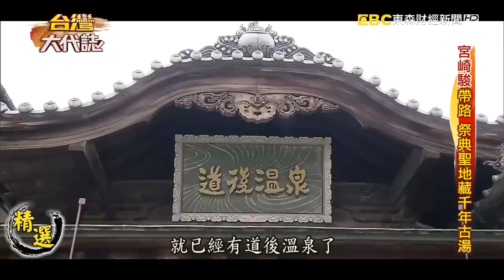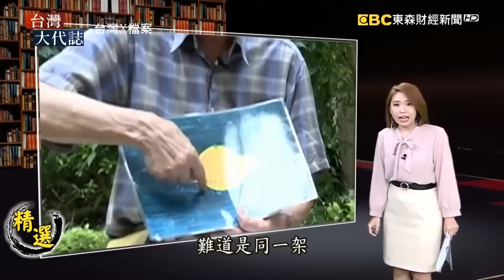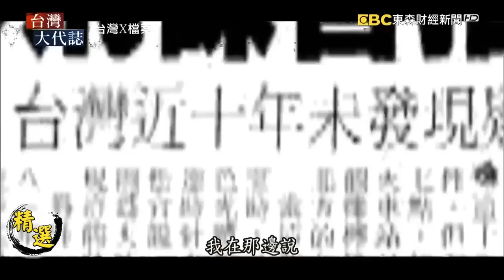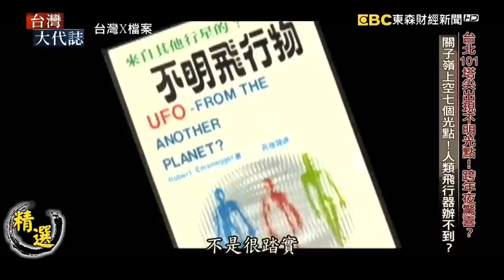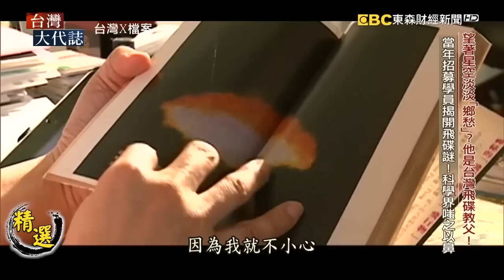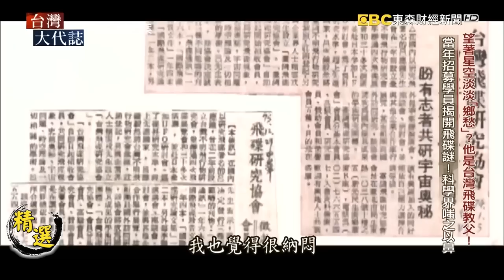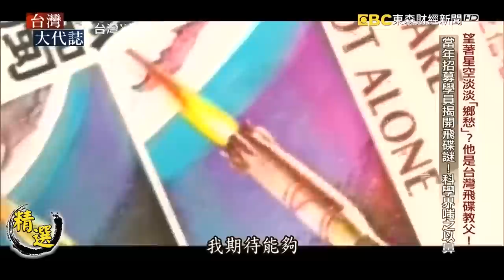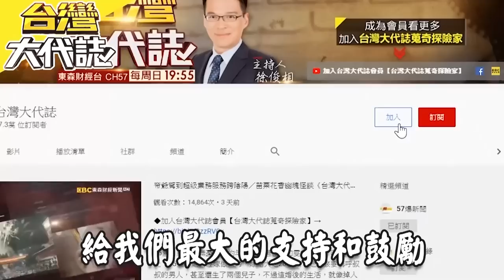【精選】震撼！超過400年「全球唯一」撞轎謝神祭 揭密日本迎神禁忌...日籍土地公「小林桑」顯靈竟隱身宜蘭！？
00:00 【日本松山撞轎祭】
神明遶境的時候，載著神像的神轎，總是給人神聖莊嚴的形象，一般人不能隨便碰觸，但是您能想像嗎？在日本的撞轎祭典，出現這樣震撼的畫面。兩支隊伍的轎夫，不只站上神轎，還指揮上百人，扛著重達600公斤的大神轎激烈互撞，這全球獨一無二的撞轎祭典，歷史上已經超過400年了，當地人還叫它「男子漢的祭典」，因為除了參加的轎夫清一色都是男生，傳說還有一個神祕的禁忌，女生完全不能碰到神轎，更別說是站上神轎了，在這當中藏了什麼特殊禁忌？

13:26【外籍土地公】
宜蘭冬山有個太和村，這裡有全台唯一供奉日本土地公的廟宇，這土地公是當年日治時期的一位林務員，祂名字叫小林三郎，當年常幫助附近貧苦的居民，讓他們可以進去撿拾木材貼補家用，他睜一隻眼閉一隻眼，甚至有上級官員要來檢查祂還會通風報信，後來小林先生過世後，當地居民非常感念他的善心，因此把祂祭奉為當地的土地公，祂廟宇雖小卻是當地人民的信仰中心，還曾發揮不可思議的力量幫助村落倖免於難，躲過水患。

25:51【台灣幽浮事件】
當年目擊外星人墜落到地球的小朋友，如今都已經是中年人，范姜文昌現在是一家餐廳的老闆，他說當年看到外星人，並不會影響他後來生活，其實他過的還蠻順利的，他相信他和外星生物有了第三類的接觸，但是非常遺憾的就是當年年紀太小了，什麼證據都沒有留下來。

接下來，我們要帶您到新北市的樹林，來訪問這一位李松宜老先生，他也有同樣的遺憾，他說25年前他也看過飛碟，因為這架飛碟飛得很慢很近，所以他看得非常的清楚，而地點是在樹林火車站，當時大約是傍晚7點多，月台上很多人都在等火車，很多人抬頭一看也都看到了這個飛碟，只可惜的是月台這麼多人，手上一台相機都沒有，沒有人拍下來。李先生只能用畫把它給畫出來，現在我們看到的這張水彩畫，就是李老先生當時看到的飛碟，就長這個模樣，你可以看到這算是最常見的一種飛碟了，它會在空中旋轉，呈現的是逆時鐘的旋轉方向，而且會發出紅黃綠三種顏色的閃光，飛碟的主體本身則是非常亮的那一種橘亮色，非常巧合的是李先生說他隔天一起來，看到了報紙報導，那麼同樣的一架飛機，非常類似的特徵，似乎也出現在日本的九州，難道是同一架嗎？這架飛碟咻的一下，就從台北飛到了九州去了嗎？

我現在給各位看到的這一張照片，就是台灣第一張可信度較高的幽浮照片，它的拍攝時間是在1967年6月28號，晚上大約是8點25分左右，當時的圓山天文台的台長蔡章獻他人就在天文台裡頭，他發現台北的上空有一個不明光點在移動，於是他立刻透過了望遠鏡去觀察這一個光點，發現它是一個橘紅色的碟形的圓盤非常閃亮，甚至比織女星還要亮，而且它會移動在當天晚上不少台北市民抬頭一看都看到了，這個疑似是飛碟的不明光點在移動，蔡章獻他弟弟立刻用相機將它拍攝下來。

接下來我們來看這一段影片，它拍攝的時間是在1990年的6月10號，時間傍晚七點多左右，地點是在台南關子嶺的上空，有一位李先生當時手上剛好有V8，因為他在紀錄他母親的頭七(法會)，剛好就看到晚霞天空當中出現了幾個非常不明的亮點在移動，立刻用V8將它給記錄下來，當然事後有一名退伍軍人指出，李先生他其實拍到的可能是當時軍方在演習，所發射的照明彈但可疑的是這幾個亮點不但在空中停滯，而且它還會變換隊形，有些光點移動之後還會再歸位，這有可能是照明彈嗎？因此這段影片也被飛碟協會認定，它極有可能是台灣第一段拍攝到完整幽浮的影像紀錄。

他是呂應鐘博士，人稱台灣飛碟教父，三十幾年前就是他創立了台灣飛碟協會的前身「不明飛行物研究會」，在當年引起了很多人的興趣，因為是第一次在台灣有人討論到飛碟這個議題，我們來看看當年的剪報，在當年有很多的大報都做了非常大篇幅的報導，你看看這個標題，【飛碟世紀之謎在探討　台灣飛碟研究協會公開的徵求會員】，那麼在當年呂應鐘翻譯了很多外國有關於飛碟的書籍，同時也將不明飛行物體英文的縮寫叫做UFO，取其諧音直接翻譯成了中文字，叫做幽浮。就字面上面來看的確還蠻有那個味道的，不過在當年雖然引起很多人的興趣，但是保守派的抨擊也不少。

感謝所有喜愛《台灣大代誌》的觀眾朋友，之後每週會有小編為大家整理出一支「主題式」精選，請大家繼續鎖定！